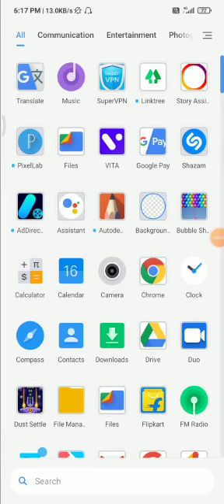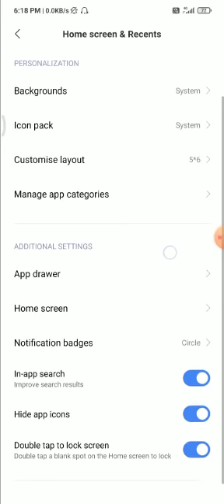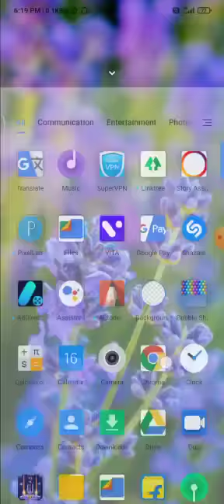how to make transparent background in Poco M3 me transparent background kaise bnaye new update 2021